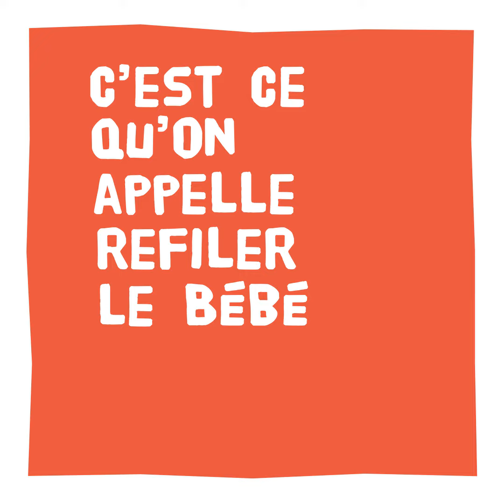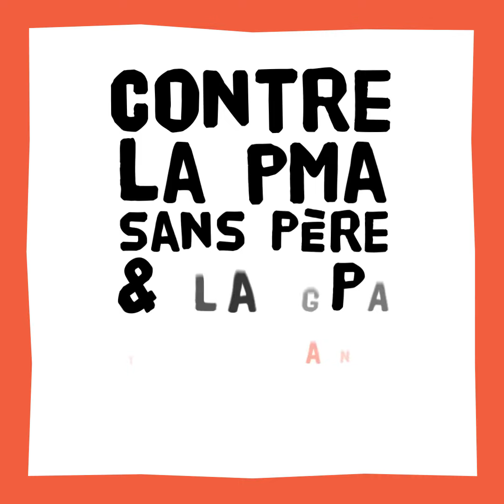Malaise sur le livret de famille : comment seront nommés les parents ?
Après Agnès Buzyn qui refile le bébé à la ministre de la Justice, et Marlène Schiappa qui s'emmêle les pinceaux sur BFMTV, voici que Nicole Belloubet nous explique qu'un enfant aura deux mères sur son acte de naissance. Ou comment démolir la filiation pour répondre aux désirs des adultes.

Tous à Paris le 6 octobre, contre la PMA sans Père et la GPA !